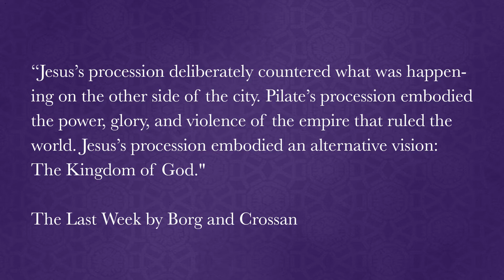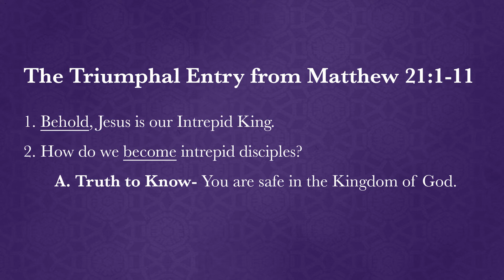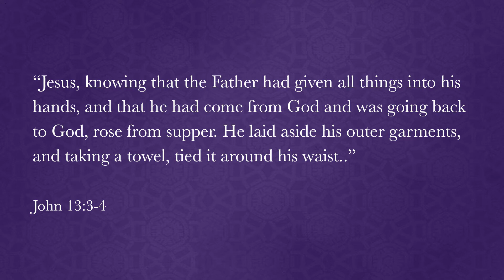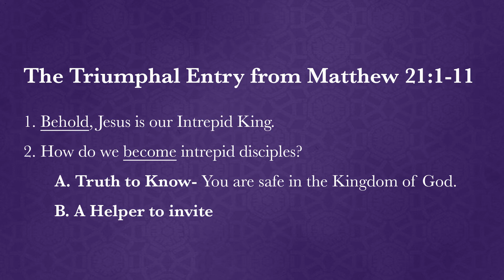Sermon for Palm Sunday